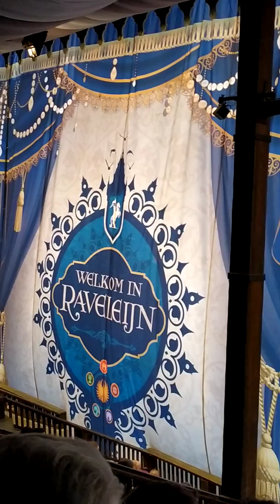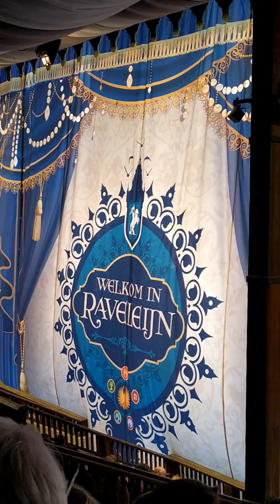Ravelijn in de Efteling